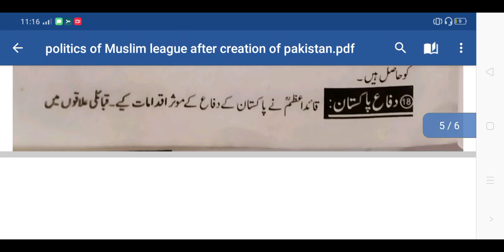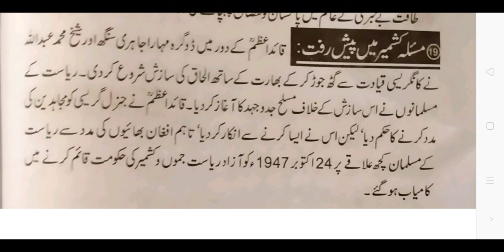PST-321 Pakistan studies lec 7 politics of Muslim league after creation of Pakistan